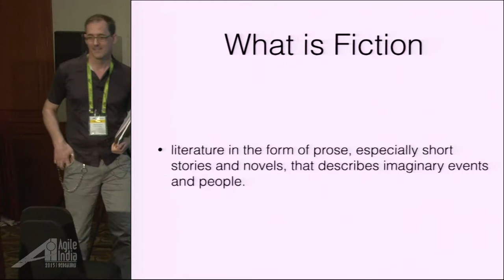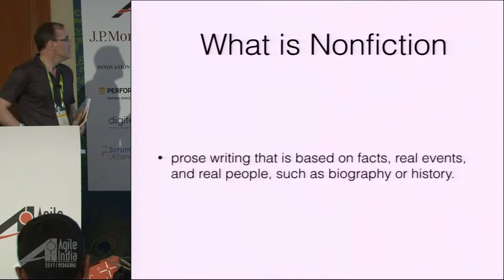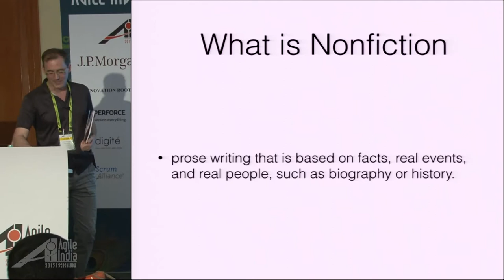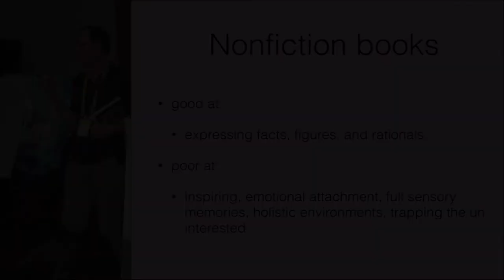Using Fiction to Motivate Change by Lance Kind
Since the late nineties, the Agile books in the non-fiction aisle have steadily increased in number. It's common to see a book or three about Agile on a colleague's desk. It's also common to see such a book look practically new, the book spin showing no sign of having been opened. Non-fiction books are great at providing bullet points of things to do and reasons why. But non-fiction books are poor at:

inspiring,
creating emotional attachement (so the reader finishes the book),
creating a full sensory environment for the reader,
describing a holostic environment, or
'intriguing' a reader who is un-interested in the topic.
(This bullet list above is a good example of how non-fiction can excite thoughts who already know the story behind the bullets, but doesn't inspire much if the reader hasn't any context or background.)

Fiction is well positioned to do the above because its number one job is to give pleasure and entertainment.  It can't be successful if it can't do this. The oral tradition of fiction has been part of human culture for millions of years, since a Cro-Magnon passed on a story to another, and upon re-telling some details were forgotten and the storyteller had to make them up.  Fiction is in fact is the most successful format for culture change as this is the format of the world's religious works and is responsible for guiding or changing the behaviors of billions of people.  The CIA and the Pentagon use fiction to develop scenarios which are used to create simulations to test preparedness.

What force could be stronger than fiction for giving an individual the courage to initiate an organizational change in the face of uncertain co-workers and often antagonistic corporate environment?  What tester, developer, PM, director could not use the courage of knowing a "David verses the Goliath," "Legend of the IpMan," or "V for Vendetta" to not only understand the bullet points, but to have the stedfast to sustain in the face of resistance because they believe in the change as if they've lived that life, due to reading stories which placed them in one or many virtual versions of that world.